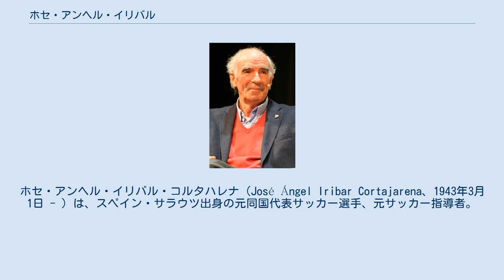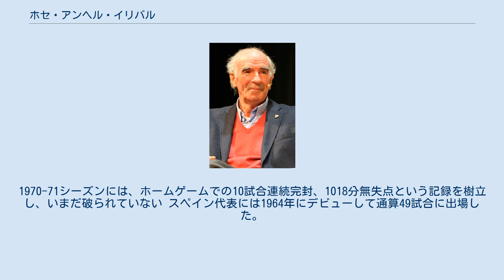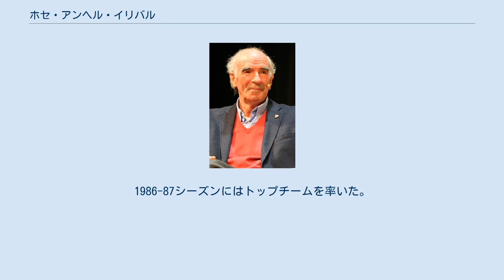ホセ・アンヘル・イリバル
ホセ・アンヘル・イリバル・コルタハレナ（José Ángel Iribar Cortajarena、1943年3月1日 - ）は、スペイン・サラウツ出身の元同国代表サッカー選手、元サッカー指導者。
ポジションはGKだった。
アスレティック・ビルバオ一筋でキャリアを終えた。
 アスレティック・ビルバオのCチームであるCDバスコニアを経て、1962年にアスレティックのトップチームでデビューを飾る。
アスレティックの一員として、1969年と1973年にコパ・デル・ヘネラリシモに優勝し、1977年にはUEFAカップの決勝に進出した。
1970年にはサモラ賞を受賞した。
ラ・リーガ通算では466試合に出場した。
1970-71シーズンには、ホームゲームでの10試合連続完封、1018分無失点という記録を樹立し、いまだ破られていない スペイン代表には1964年にデビューして通算49試合に出場した。
1966年ワールドカップでは3試合に出場した。
彼は1964年欧州選手権に優勝したスペイン代表のメンバーでもあった。
 1975年12月5日には、レアル・ソシエダの主将イグナシオ・コルタバリアとともに、試合前のセンターサークルにバスクの旗イクリニャを広げた。
これはフランコの死後、公の場で最初の国旗掲揚だった。
その後、彼はバスクの地元政治に関わるようになり、分離独立主義連合エリ・バタスナの創立会員だった。
 1980年に現役を退き、アスレティックのコーチングスタッフに加わった。
1983-84シーズンにはリザーブチームのビルバオ・アスレティックの監督としてチームを歴代最高順位のセグンダ・ディビシオン2位に導いた。
1986-87シーズンにはトップチームを率いた。
1988年からはバスク代表で監督を務める。
 アスレティック・ビルバオ スペイン 個人賞